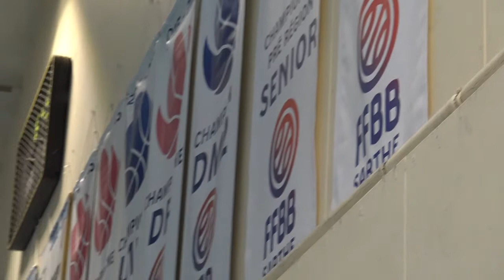Recap'IDF I Tournoi de Bessé sur Braye : Jour III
Troisième journée de compétition pour nos filles qui ont été cette fois-ci opposée aux U17 de la JS Coulaines ! Une victoire très large de nos filles toujours dans la bonne humeur sous les ordres des coaches Yves et Yann !
Prochaine étape : le match contre la sélection de Bretagne pour remporter la première place du tournoi !